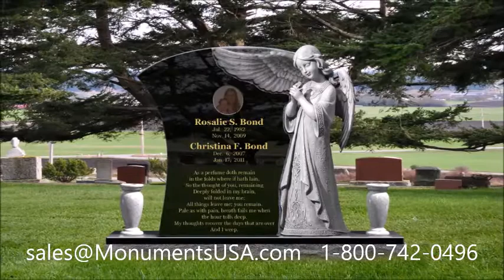Clinton Stone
Ty Pennington mausoleum,
Terrance Gore tombstone,
Terrance Gore memorial,
Terrance Gore monument,
Terrance Gore headstone,
Terrance Gore gravestone,
Terrance Gore mausoleum,
Toney Douglas tombstone,
Toney Douglas memorial,
Toney Douglas monument,
Toney Douglas headstone,
Toney Douglas gravestone,
Toney Douglas mausoleum,
Trenton Brown tombstone,
Trenton Brown memorial,
Trenton Brown monument,
Trenton Brown headstone,
Trenton Brown gravestone,
Trenton Brown mausoleum,